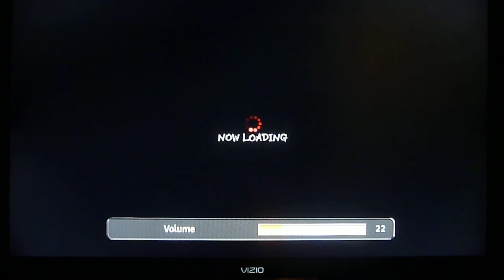SSF4 tournament match 1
this is a tournament match semi-final between Ryu(me) vs Balrog